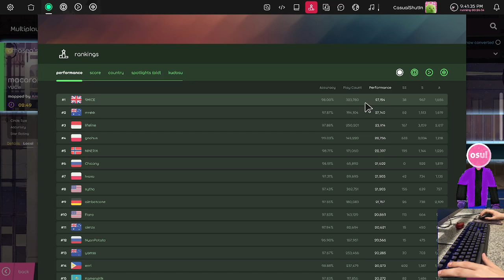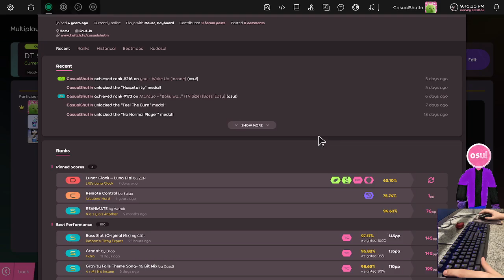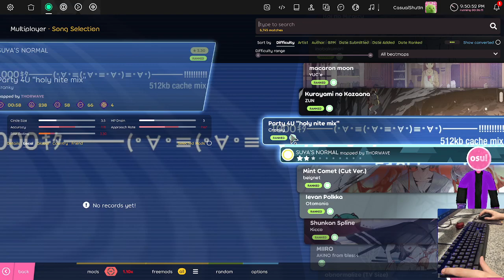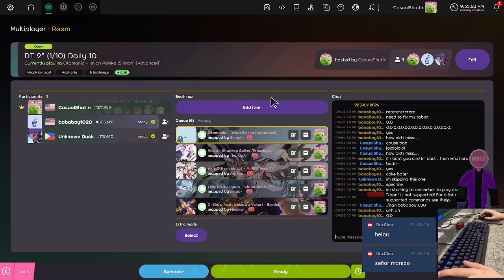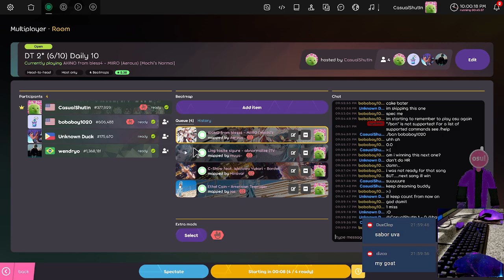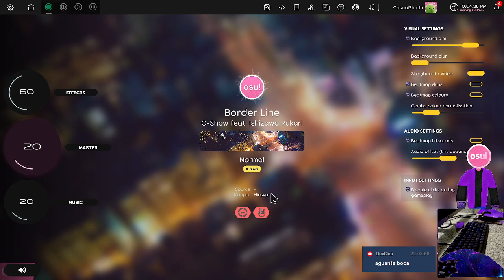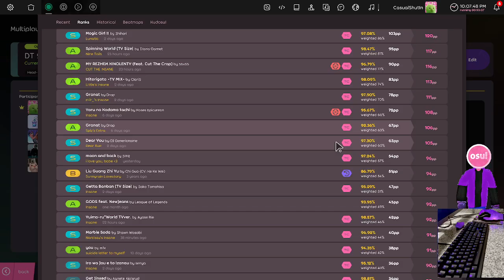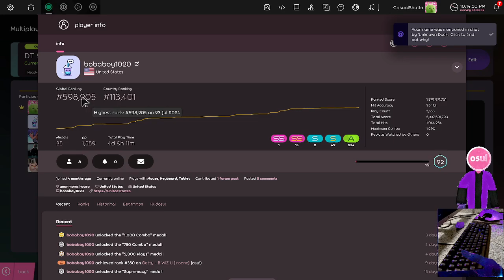A challenger approaches // Osu 093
Over at 15:20 is when I am challenged to a duel to the death! Not really. But a score tally kinda. I won, obviously. God gamer and all.

==TIMESTAMPS==
0:00 Intro Yapping
3:55 "macaron moon" by Amateurre
7:10 "Kurayami no Kazaana" by Kondou-Shinichi
9:05 "Party 4U "holy nite mix"" by THORWAVE
11:15 "Mint Comet (Cut Ver.)" by Nachmark
13:45 "Ievan Polkka" by Sinnoh
15:30 "Shunkan Spline" by -karUpA-
18:00 "MIIRO" by Aerous
20:00 "abnormalize (TV Size)" by muya-
22:00 "Border Line" by Hinsvar
25:50 "American Teenager" by jas
29:00 Outro Yapping